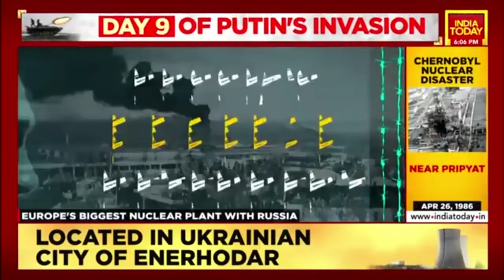Russia-Ukraine Crisis: Nuclear Near-Miss Nightmare In Ukraine | Exclusive Ground Report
The Russian forces have now captured Ukraine's Zaporizhzhia nuclear plant, the largest in Europe, after the plant was set on fire as a result of heavy shelling. Ukraine had confirmed that the safety of the power plant was secured and the radiation level was normal.
"Europeans, please wake up. Tell your politicians Russian troops are shooting at a nuclear power plant in Ukraine," Ukrainian President Volodymyr Zelenskiy said in a video address.
Zelenskyy said Russian tanks had shot at the nuclear reactor plants, though there was no evidence cited that they had been hit.
The mayor of the nearby town of Energodar about 550 km (342 miles) southeast of Kyiv said fierce fighting and "continuous enemy shelling" had caused casualties in the area, without providing details.